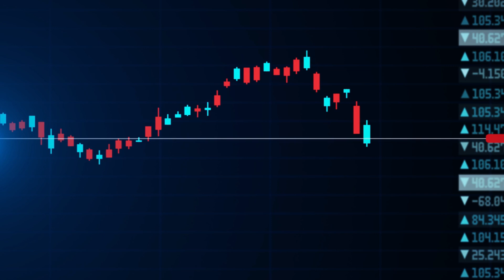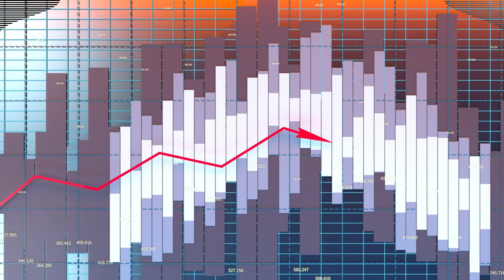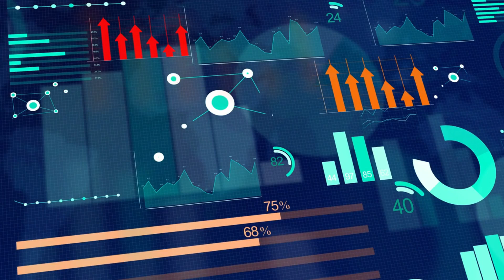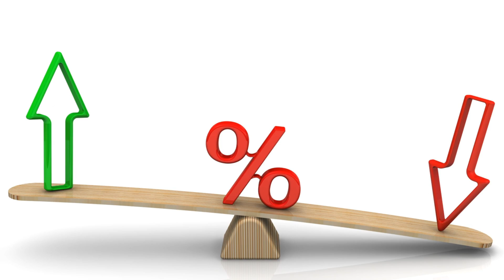Social Security Closed Down | 30% Collapse In Housing Prices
Social Security just closed due to technical issues. It has been reported by the Social Security administration, they have closed field offices and experiencing technical￼ difficulties and issues with the Social Security website and my Social Security account services. As a result, Social Security has temporary closed but they are still offering services by phone. It is unsure as to how long this Social Security closure will take place, but this is impacting Social Security field offices as well as the Social Security my account services on the Social Security website.
30% collapse in the housing market, update on real estate market
In this video, we're discussing some reports suggesting that there could be a 30% crash or 30% correction in the housing market or real estate market. We are giving our opinion on these predictions and what this means going forward for the housing market and real estate market as home affordability has been very difficult over the last couple years with high interest rates. We are discussing our opinion and our outlook on the housing market and real estate market.